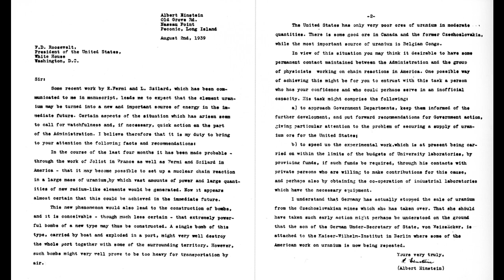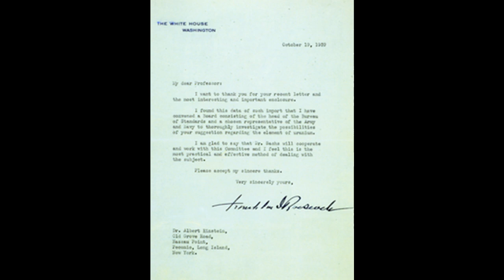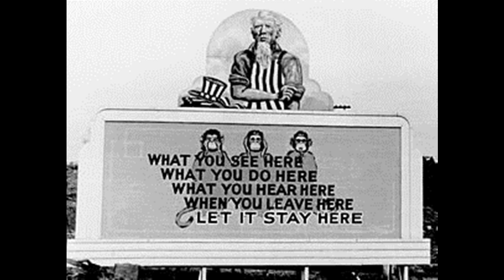Proyecto Manhattan, los Alamos y Einstein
El combo destructivo donde no faltó el chantaje...